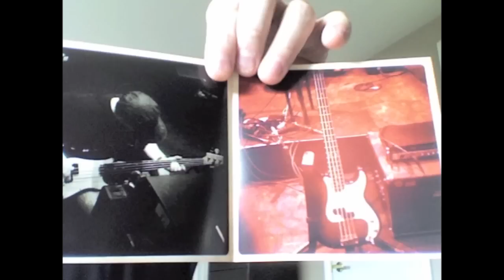Ian Tanner - Italian Waffles & Scotch - Behind The Scenes Promo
Hiya YouTubers Everywhere!
This here is my not-so-big-budget movie trailer
for my BRAND NEW ALBUM - "Italian Waffles & Scotch!"

In the coming weeks, I will be posting EXCLUSIVE Behind the Scenes videos from every song on the album. I'll explain how the songs came to be and will also demonstrate a little bit about how to play the songs.

Just a note, if you are remotely interested in picking up a copy of the album, go to my BLOG page for info on how you can buy the album directly from me using PayPal.

Cheers
Ian